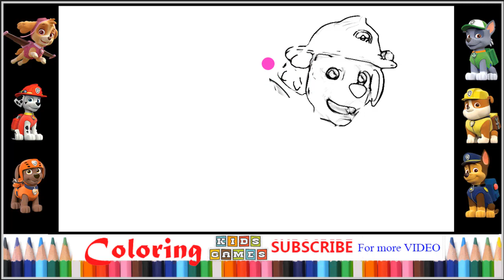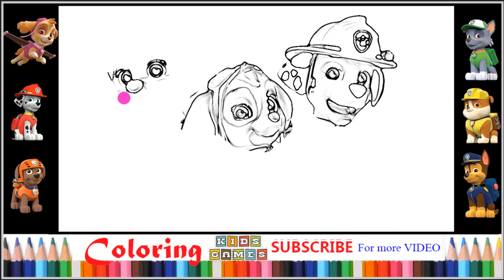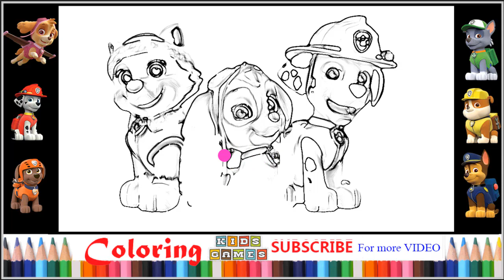Paw Patrol Coloring for kids 2017♫Nursery Rhymes Part 10♫ Kids Games ♫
🎮💛🎮The youtube Channel of video games android 👌

Coloring books are widely used in schooling for young children for various reasons. For example, children are often more interested in coloring books rather than using other learning methods; pictures may also be more memorable than simply words.[3] Coloring may also increase creativity in painting, according to research

Coloring books are also said to help to motivate students' understanding of concepts that they would otherwise be uninterested in.

.Nursery Rhymes set to music aid in a child's development.
Research also supports the assertion that music and rhyme increase a child's ability in spatial reasoning, which aid mathematics skills.
Lets watching video.